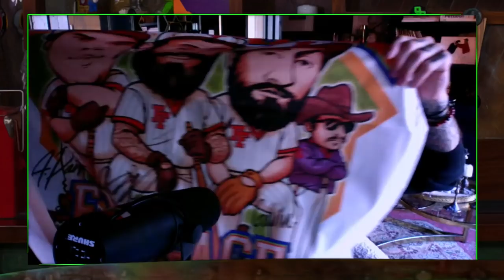Geoff Doesn't Understand Wordle - Off Topic - #317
The AH Crew sit to talk about what the heck a Wordle is, being conceived thanks to McDonalds, The Taco Pass, what everyone is watching and more on this week’s Off Topic! This episode originally aired January 6, 2021 and is sponsored by MeUndies (Go to get 15% off your first order and free shipping!), ExpressVPN to get 3 months free!) and Upstart (Go to find out how much Upstart can lower your monthly payments today!) FIRST Member and need your Private RSS feed for this show?

0:00 - open
2:00 The Taco Lovers Pass / My Parents Met at Mcdonalds
14:05 - Disappointed Family / Bullying in Minecraft
20:51 - WTF is Wordle? &  Jack’s Obsession with It
31:31 - Alfredo’s Goopy Venom Statue / Floating The River
37:48 - The Silent Sea
43:45 - Off Topic Housekeeping
47:47 -  Crappy Genetics / Training for the 5K
1:06:40 - Vancouver Child Kicker / HOAs Suck
1:12:55 - Rooster Teeth’s single NFT / VR & Shooters